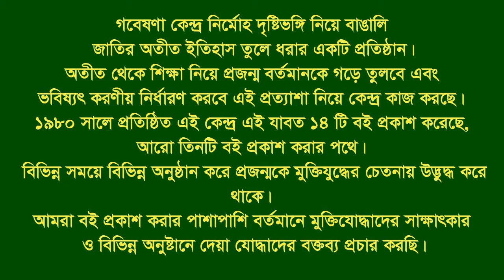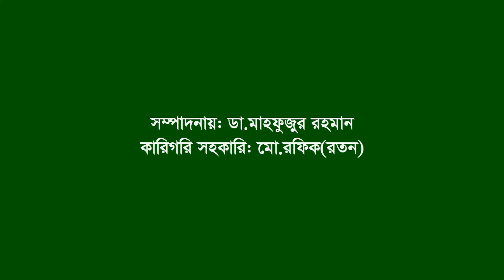Interview of Dr. Md. Wahidul Islam ।। Bagura- Mymensingh ।। F Fighter ।। FF